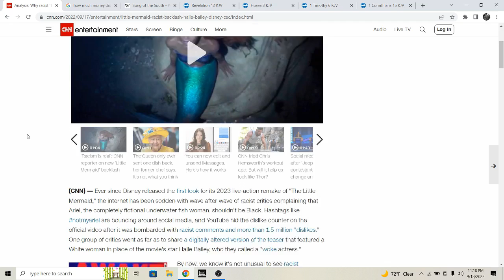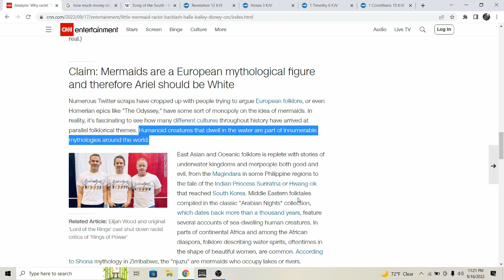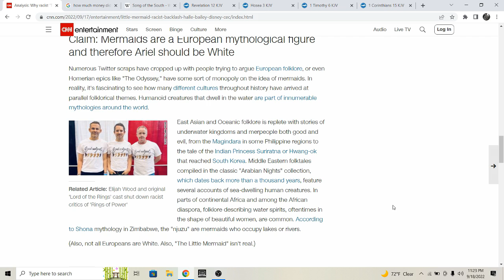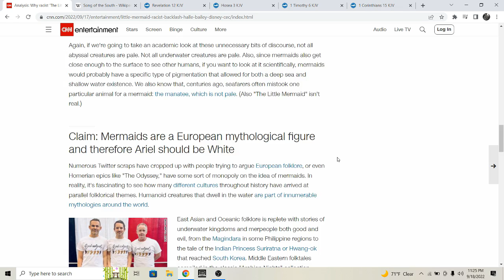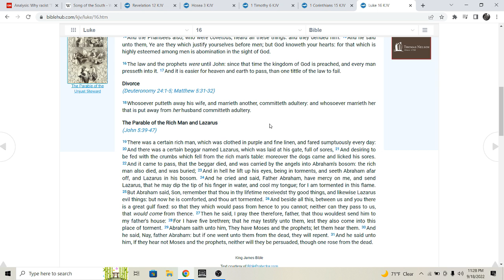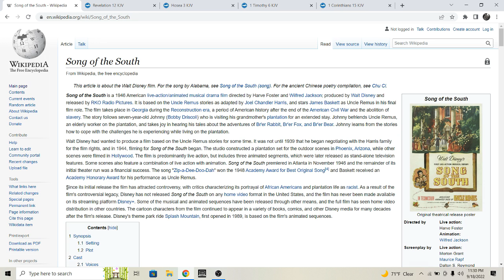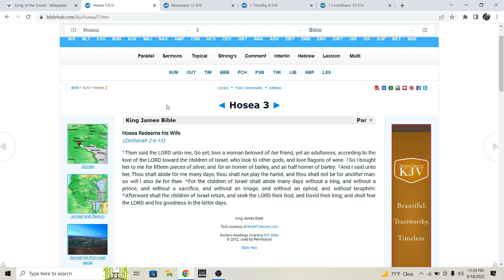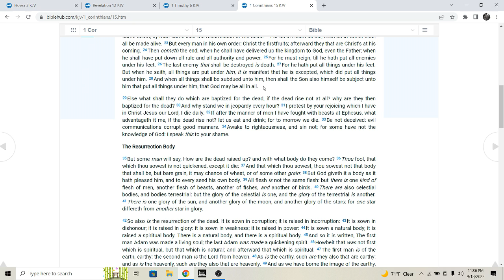Why the COLOR of THE LITTLE MERMAID Doesn't Matter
Shalom Israel MHNCB. Happy Day of Atonement!